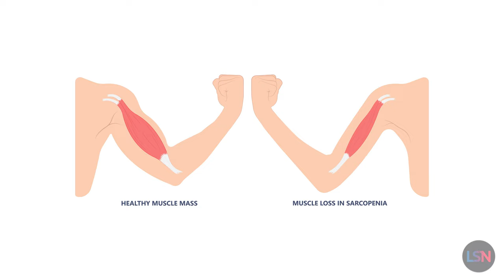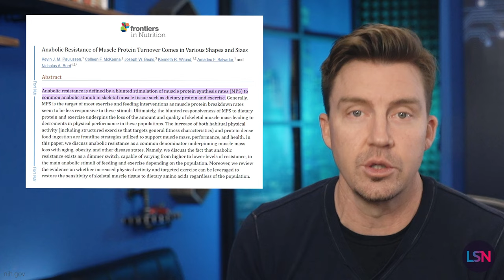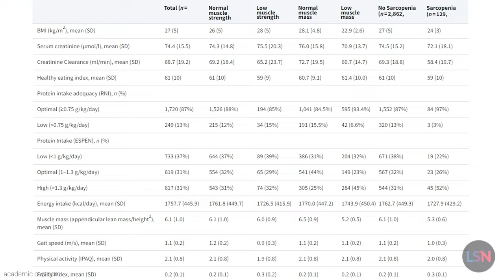More Protein = Less Muscle? New Study Data Released!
Researchers publishing in Age and Ageing have found that, rather than being protective, an increase in dietary protein is associated with an increased chance of sarcopenia.

Sarcopenia is a well-known disorder that occurs with aging. People with sarcopenia lack adequate muscular function, leading to frailty, a higher risk of falls, and a functional decline in daily living activities that leads to a decreased quality of life.

Previous research has found the phenomenon of anabolic resistance, where muscle protein is more difficult to synthesize for older adults. This led the European Society for Clinical Nutrition and Metabolism to recommend that older adults consume 1 to 1.3 grams of protein per kg of desired body weight a day.

This new study used data from the TwinsUK cohort, a registry of almost 15,000 identical and fraternal twins and triplets, and the researchers narrowed in on about 3,300 older adults that had detailed muscular data.

As is usual for this kind of study, there was a lot of murky causal data. Aging is, of course, the primary association, but education, body mass index, and income were all also found to have associations with muscle strength, muscle mass, and sarcopenia.

There was no significant association between muscle strength and protein intake one way or another, but protein intake below the ESPEN recommendation was significantly correlated with more muscle and less cases of sarcopenia. The data showed higher protein intake than ESPEN recommended was correlated with less muscle mass and more cases of sarcopenia.

The statistical relationship between protein intake and sarcopenia was even further confirmed when analyzed according to shared twin factors like genetics, early life history and a lot of other variables.

One idea was that the causality might be reversed: that people who suffer from sarcopenia might be eating more protein to try and treat their condition. The researchers thought this was unlikely, because sarcopenia is seldom diagnosed. Another explanation could be that diets that are high in protein might also be high in inflammatory or other negative factors that promote sarcopenia, so it might be the type of protein that was causing the results instead of protein in general.

As suspect as these findings are, this study does throw doubt on the conventional wisdom surrounding protein and sarcopenia, and it might result in re-evaluations of dietary health guidelines. This is an association study that does not prove causation, but it makes it clear that simply eating more protein is not likely to protect anyone against developing sarcopenia.

So, what do you think? Will this study change how much protein you consume?

Higher dietary protein intake is associated with sarcopenia in older British twins

Anabolic Resistance of Muscle Protein Turnover Comes in Various Shapes and Sizes

Protein intake and exercise for optimal muscle function with aging: recommendations from the ESPEN Expert Group

PRODUCTION CREDITS
Written by - Josh Conway, Emmett Short, Ryan O’Shea